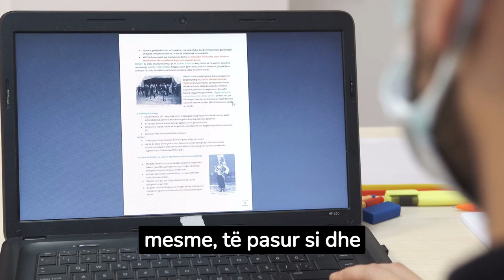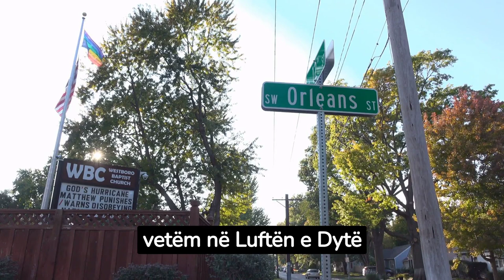Ja 15 arsyet pse HEBRENJTE jane me te pasur !